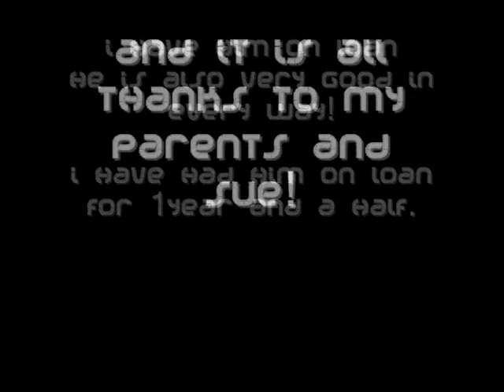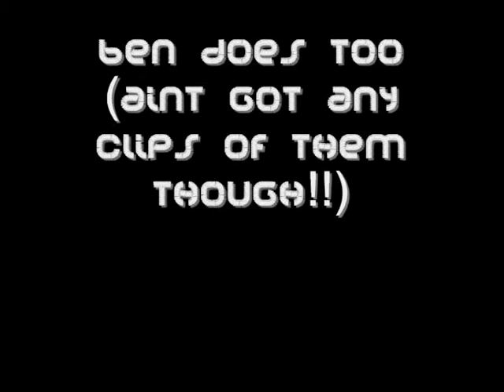Benjamin + Henry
Theses are to of the horses i ride!

Benjamin- Loan Horse
Henry - I ride for a women called Di